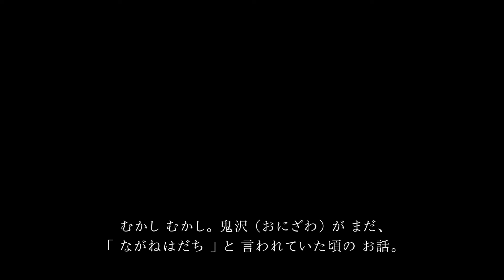君はモンスター / ライスボール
ライスボール 「君はモンスター」
2020年11月28日(土)
DL販売＆ストリーミング配信を各種サービスで解禁!!

水害が多かった岩木川流域には全国的にも珍しい「鳥居の鬼コ」が鎮座している神社がみられます。
鬼は、一般的には怖くて悪い妖怪みたいものと思われていますが、津軽の鬼は、山や川の自然界のように、厳しさと恵みを合わせ持つ神のような存在。昔語りでは、山から里におりてきて困っている人々を助けて働き、時には一緒に遊ぶこともある、やさしい心と大きな力を持った存在。現在でも、災いを払ったり、子供の成長を見守ってくれる尊い神様として大切に思われています。

ライスボール
水愛（あくあ）、美土里（みどり）、太陽（ひかり）

「君はモンスター」
作詞作曲：多田慎也
編曲：島田尚

[Music Video]
Producer
Shinichi Toikawa

Director
Eriko Ota（OG-CHANCE）

Character Illustration
もなか